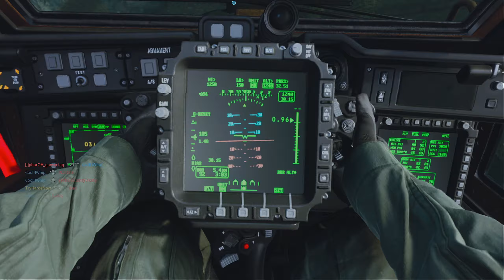VengeanceZ Insane Gameplay! (23-4) | Open Beta | CALL OF DUTY MODERN WARFARE GAMEPLAY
Unfortunately the BETA is DONE! Have an AMAZING DAY!